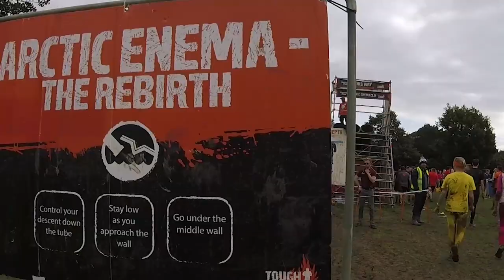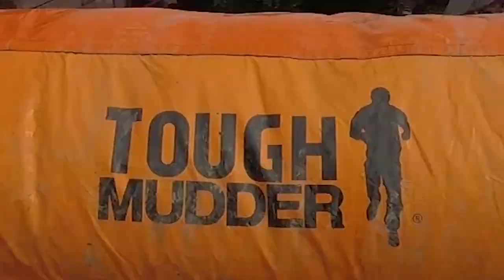Tough Mudder 2017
Four of us taking on Tough Mudder London South Saturday September 23rd 2017.

All filmed on a GoPro Session 5.